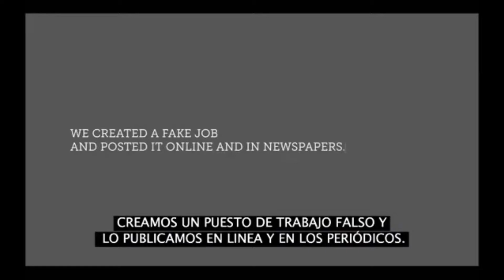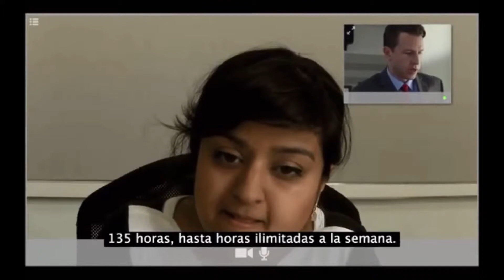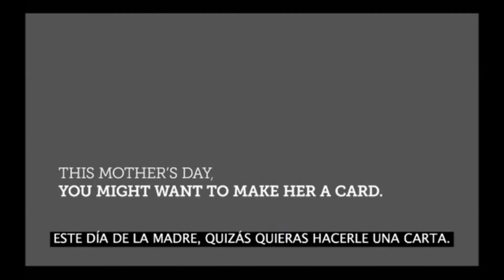El trabajo más difícil by n Conciencia